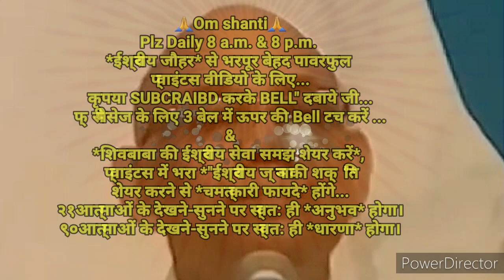निरन्तर ९०दिन में *स्वयं को सदा के लिए जगाकर रखने के संस्कार इमर्ज करने का* 🇲🇰ईश्वरीय🇲🇰 🏋️अभ्यास🏋️